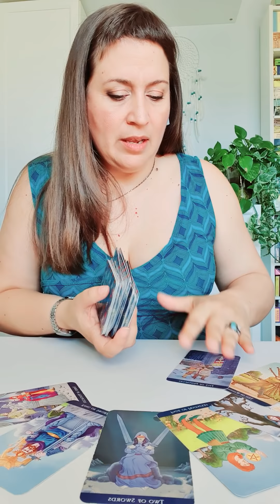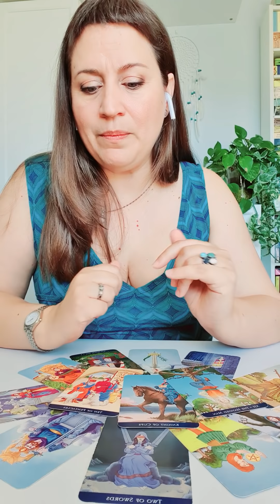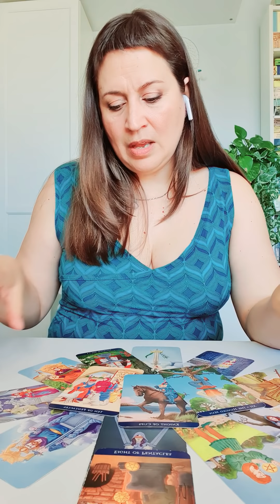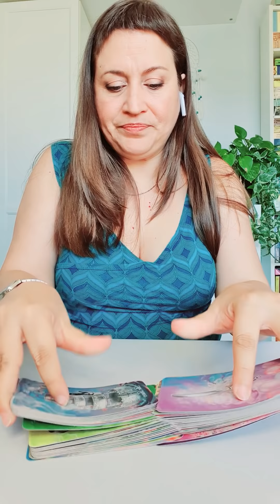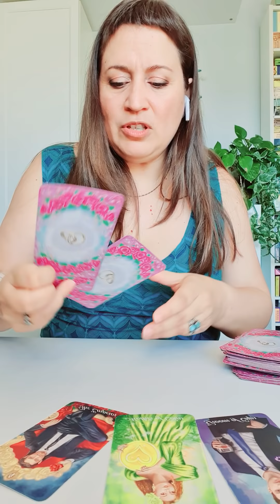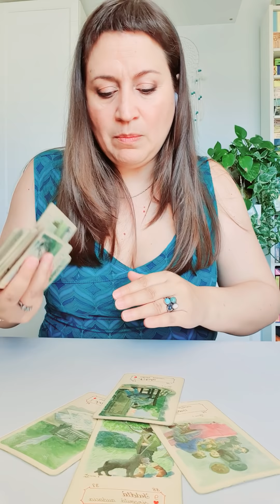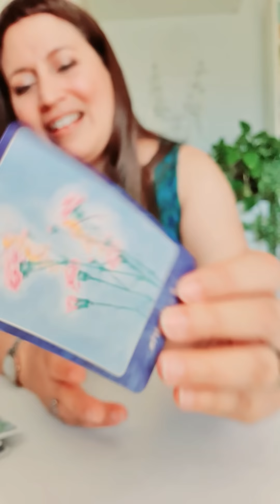ESCORPIO del 7 al 13 de septiembre HOROSCOPO SEMANAL Tarot Guia Angelical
TikTok y Likee : @mathicita
Tema del vídeo: escorpio horoscopo semanal del 7 al 13 de septiembre